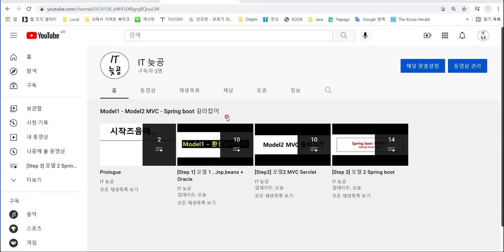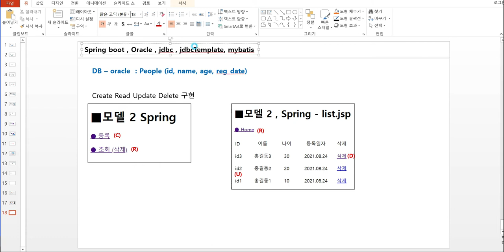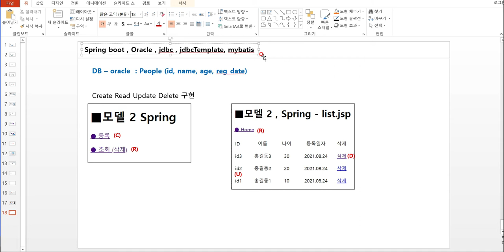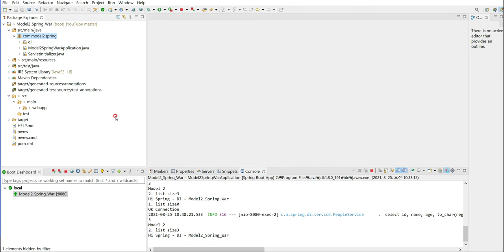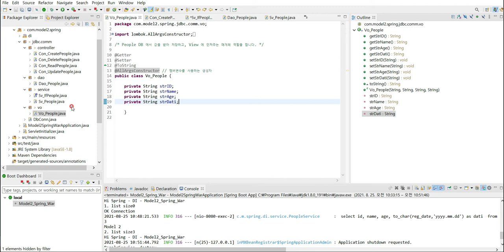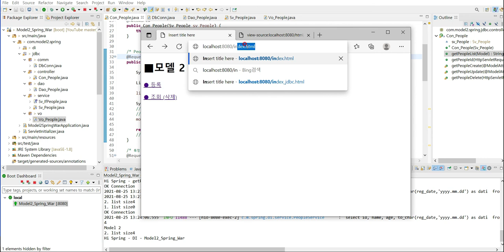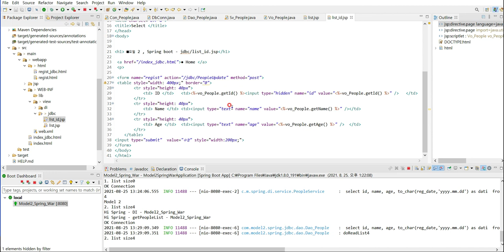#1. 스프링부트(Spring boot) jdbc 작업준비하기 , Package 구조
Model1 - Model2 MVC - Model2 Spring 과정에
이어 Spring boot 에서 jdbc 연결하는 부분에 대한 학습 과정입니다.

이 과정을 하기전에
이전 과정 Step1,2,3 를 하고 오시면
따라하기가 무척 수월해 집니다.
각각 1시간이면 충분합니다. (백견불여일타)

"나는 거인들의 어깨에 살짝 손만 올려 봅니다."